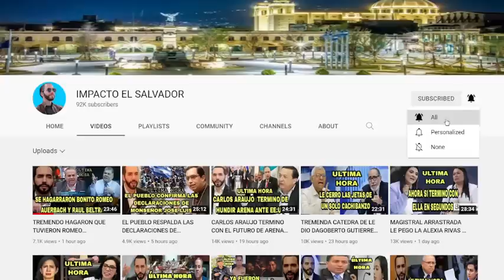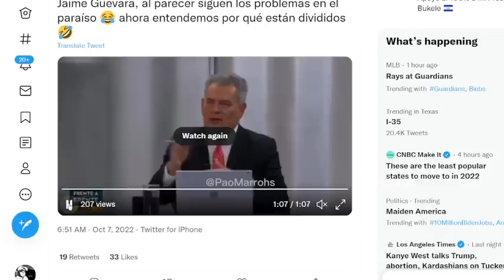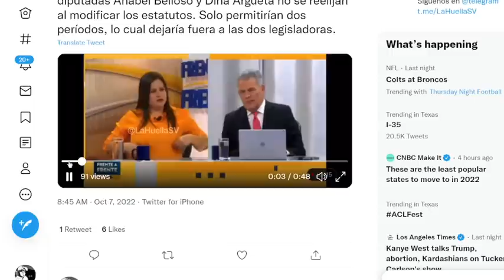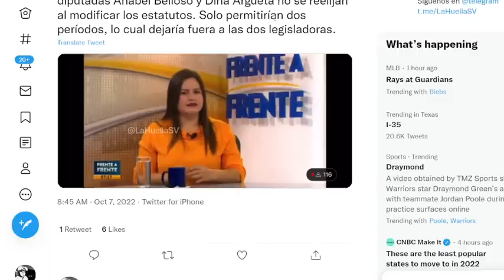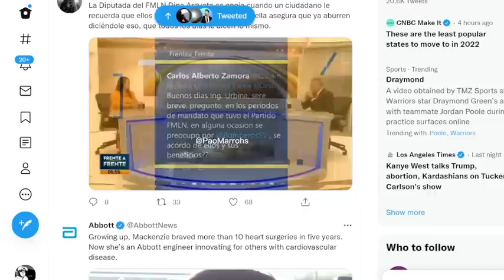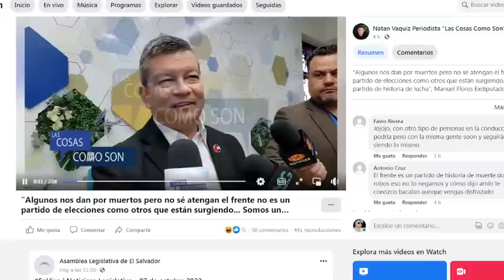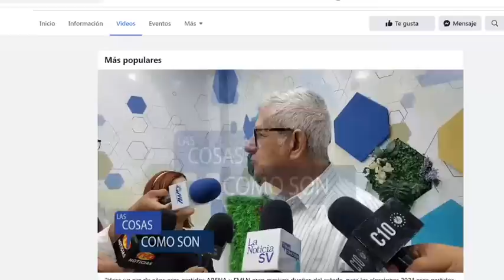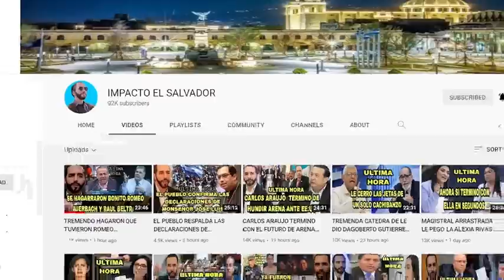QUEDARAN FUERA DE LAS ELECCIONES DEL 2024 ANA BELLOSO Y DINA ARGUETA LAS SACARAN DEL FMLN